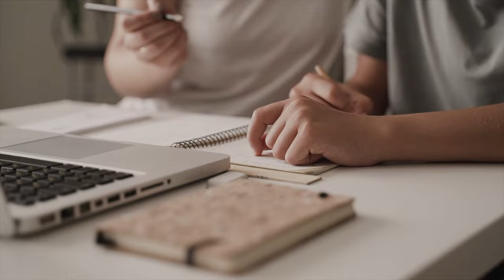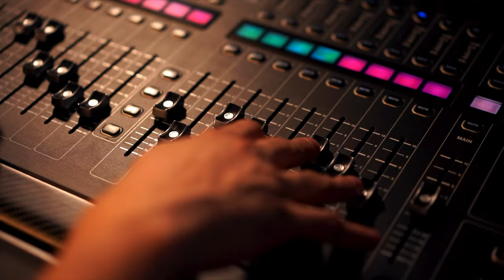Signs You Have A Toxic Friendship!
Friends are important! More importantly are you choosing the right friends to be a part of your life? This video discusses why choosing the right friends is important. Sometime you may fail to see signs that you have a toxic friendship or even that you may be a bad friend to someone else. Check out this video to discover how to choose the right friends carefully!